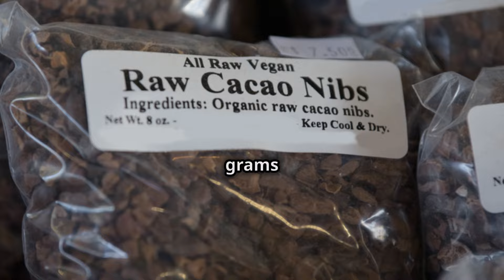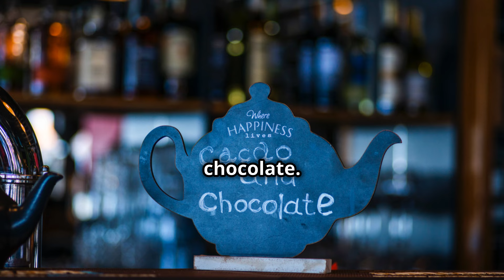Raw Cacao vs. Cocoa: Unveiling the Health Secrets!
Raw Cacao vs. Cocoa: Unveiling the Health Secrets! | Raw Cacao Nutrition, Health Benefits, Dark Chocolate, Healthy Eating, Wellness, Energy, Weight Loss, Heart Health, Cocoa, Nutrition

Discover the truth about the health benefits of raw cacao and cocoa! In this video, we'll delve into the world of chocolate and explore the differences between raw cacao and cocoa. From their nutritional profiles to their impact on our health, we'll cover it all. Learn how raw cacao can boost your energy, improve your heart health, and even support weight loss, while cocoa may have some negative effects on your body.

Watch this video to learn more about:

The difference between raw cacao and cocoa
The nutritional profiles of raw cacao and cocoa
How raw cacao can improve your heart health and energy levels
The potential negative effects of cocoa on your body
How to incorporate raw cacao into your diet for maximum health benefits
OUTLINE:
00:00:00 - A World of Difference!

00:01:04 - Unlocking Raw Cacao's Potential

00:02:07 - Processing Out the Goodness

00:03:01 - Raw Cacao vs. Cocoa

00:04:06 - Making the Choice for Optimal Health

00:04:58 - Join the Cacao Revolution!

1- The content provided in this video is intended solely for educational and entertainment purposes. It is imperative to consult with a healthcare professional regarding your individual health requirements.
2- Approach this video, as with all my review videos, as an educational resource rather than personalized recommendations. It should not be used to self-diagnose, and it is not a substitute for a medical exam, cure, treatment, diagnosis, prescription, or recommendation.
3- Foster a positive environment in the comments section and promote kindness.
4- A trigger warning is extended to those with disordered eating tendencies.